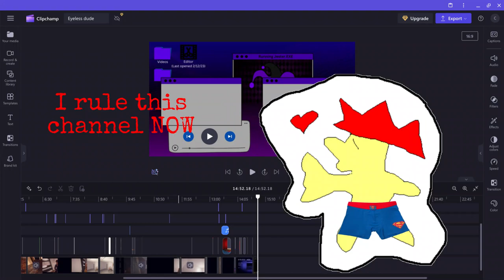Jack is watching - Eyeless Jack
Even without eyes, he is watching us

Special thanks to Alex for editing: @Eldritchg0d